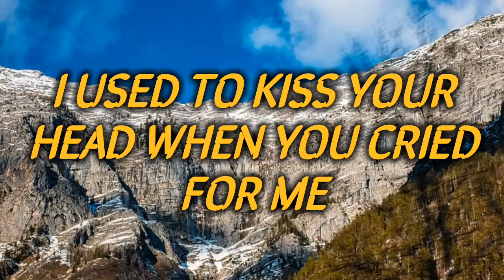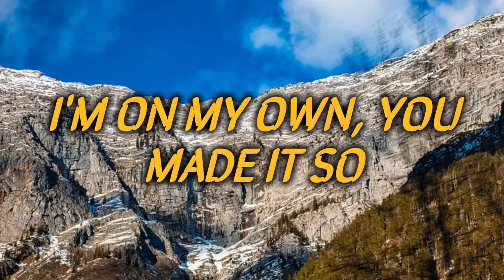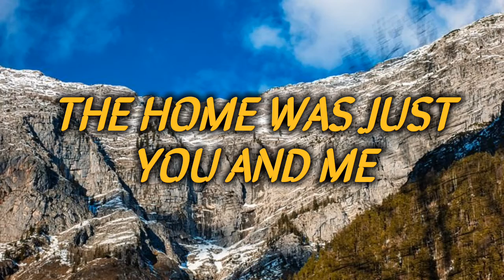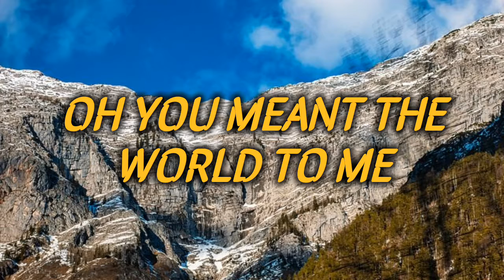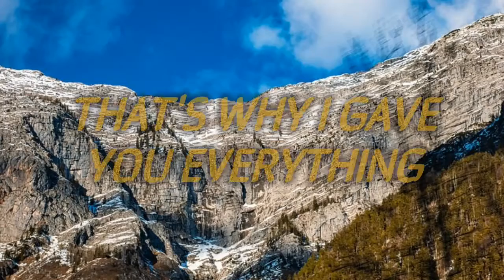Diamond Eye - Everything ( NO COPYRIGHT MUSIC)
Diamond Eye  ..., Lyrics 🎤🎧🎶:-[^_^

I'm on my own, broke and alone
I feel the rain crashing down
All around this empty town
I'm searching for the lost and found
But you don't care, you're unaware
Keep moving like the scars aren't even there
It's in the air, like a blazing flare
Just stay 'cause the flames will burn us

Thought you were the one for me
That's why I gave you everything
Held you close by the stormy seas
Oh, you meant the world to me
I used to kiss your head when you cried for me
Hold your hand while the pain was all around
Keep you warmed by the roaring sea

My darling dear, you're never here
When I'm in pain you hide and disappear
Like shadows in the atmosphere
Charming the stratosphere yeah
I prayed for you, and catch your knee
And host you chase away my fears
I'm on my own, you made it so
And now I'm chasing nightmares through your pain
I used to grown with you to the gravy leaves
Laugh at you when you laugh at me
Hope for us because I believed
The home was just you and me

I felt you were the one for me

Oh I'm gonna do this on my own
Not poison blaming you-you did not know
Oooh

Oooh
Not point in blaming you, you did not know
Oooh